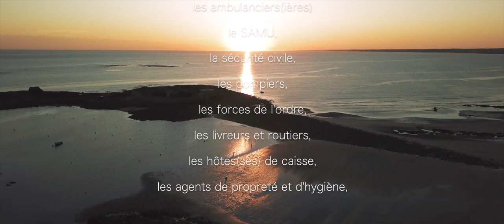Plœmeur en confinement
Réalisation MF Com&Prod